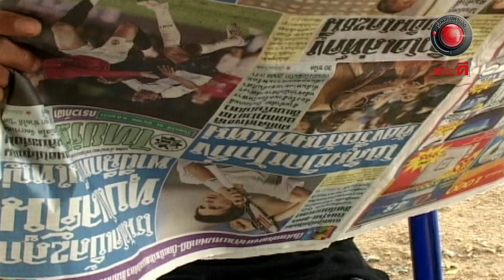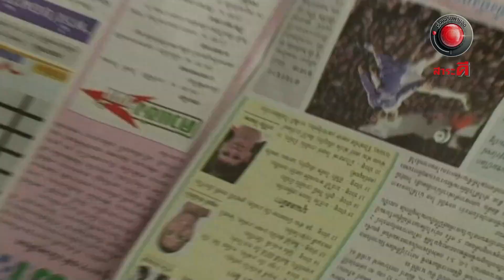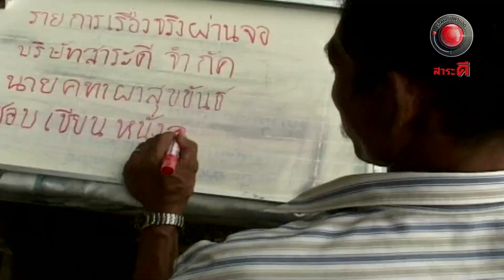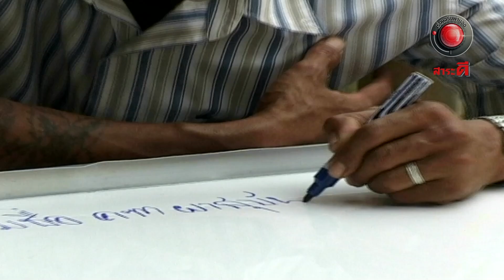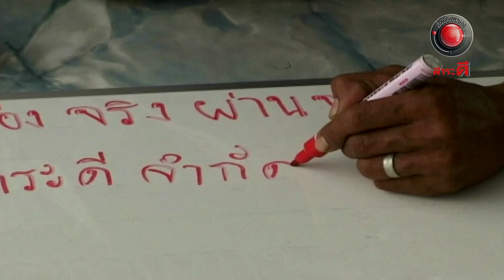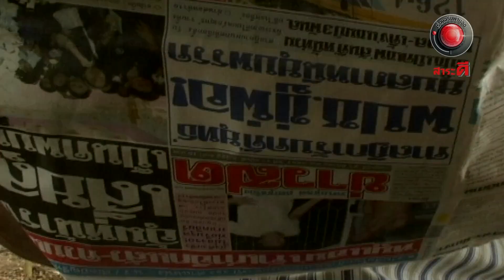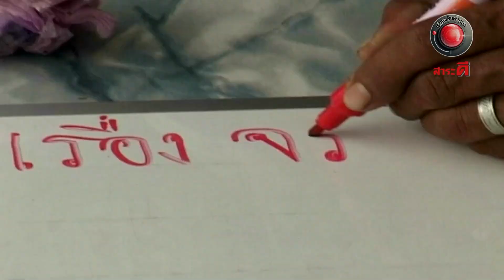เรื่องจริงที่คิดถึง คนหัวกลับ I EP.33 เรื่องจริงผ่านจอ Theseries 22 กันยายน 67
ความพิลึกพิลั่นที่ไม่เหมือนใคร ตั้งยกให้เรื่องราวของลุงคฑา คนนี้ครับ  เมื่อ16 ปีก่อน ชื่อของลุงคฑาถูกพูดถึงกันในหมู่บ้านก่อนขยายไปสู่วงกว้าง / จนทำให้ชื่อของลุงคฑาเป็นที่รู้จักมากขึ้น  แต่น้อยคนจะรู้ถึงที่มาที่ไปของความพิลึกพิลั่นนี้ นี่จึงเป็นเรื่องจริงที่คิดถึงที่นำมาให้ชมกันครับ